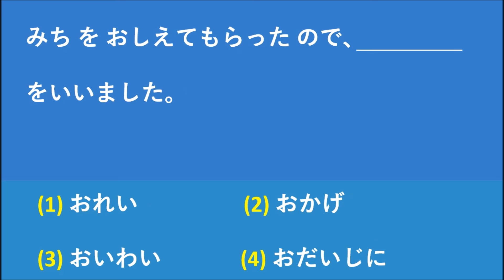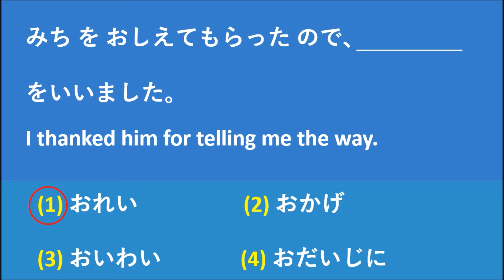Which answer is correct?